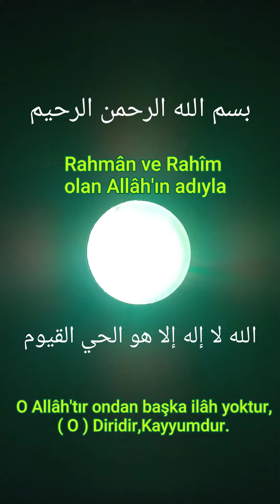Güzel Cuma mesajı.Cumanız mübârek olsun.جمعة مباركة.Blessed Friday.